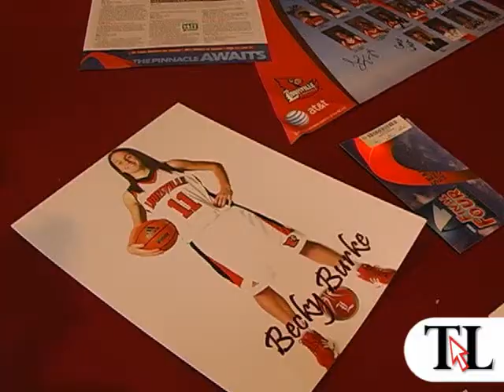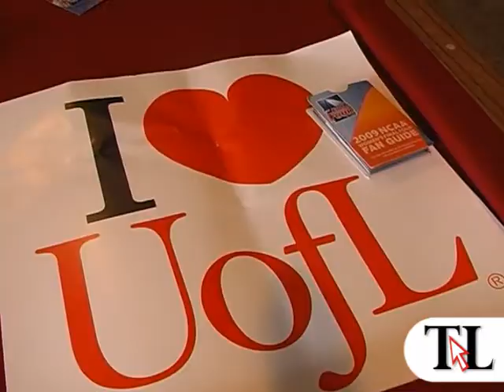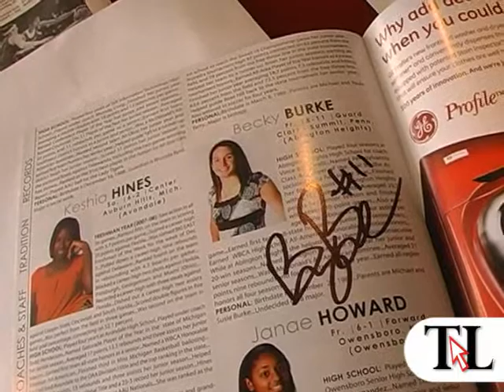Burke psyched for '10 Final Four - timesleader.com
Chris Hughes reports. 04/15/09. Following a successful season with the Louisville Cardinals, Abington Heights graduate Becky Burke says the team is already looking forward to making a splash in next year's NCAA national championship.